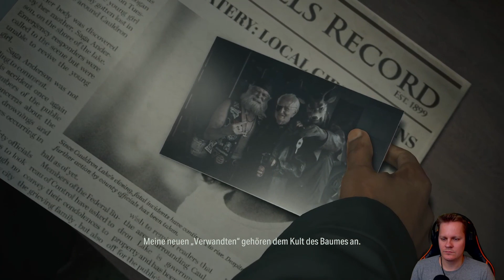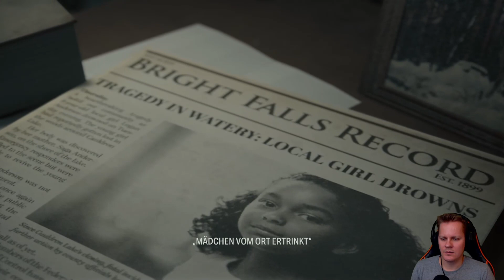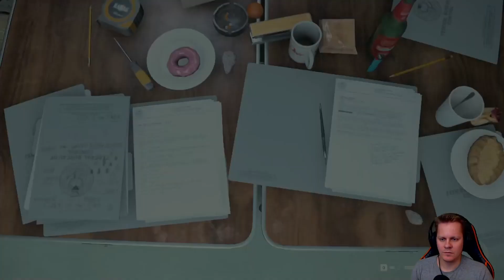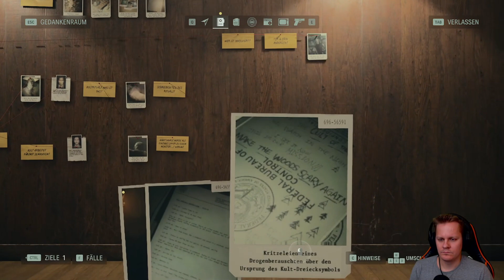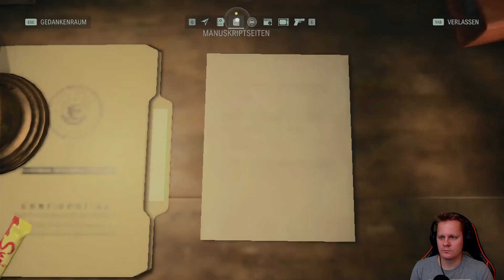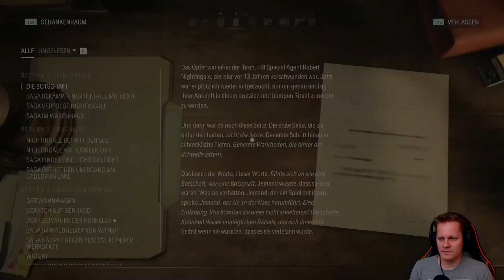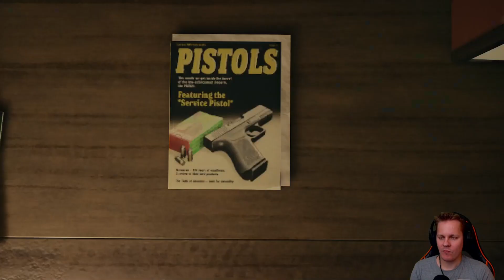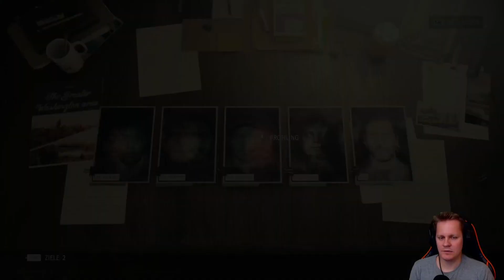ALAN WAKE 2 🔦 09 🔦 KEIN Teil der Geschichte!